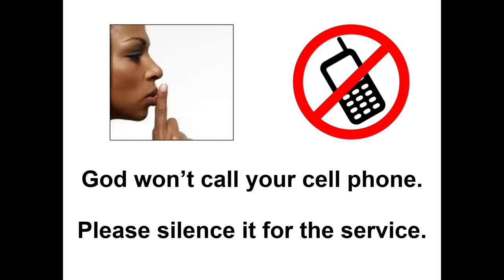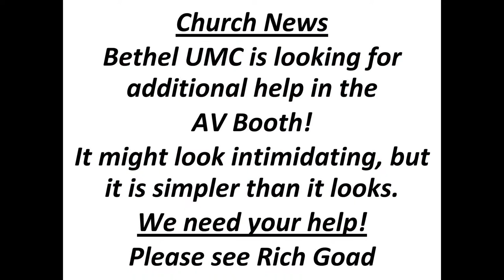Bethel UMC Traditional Worship - October 15 2023